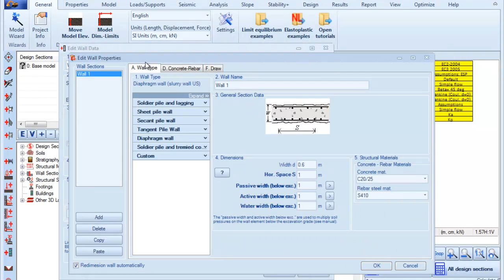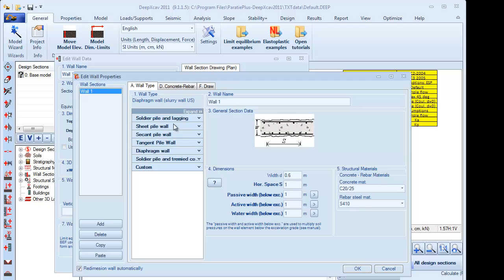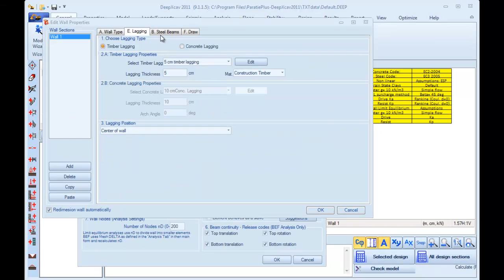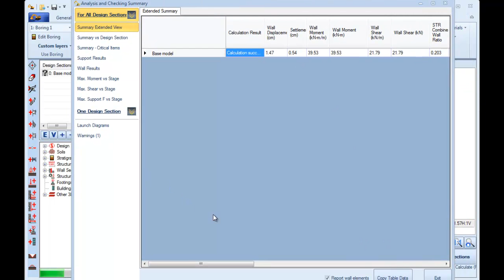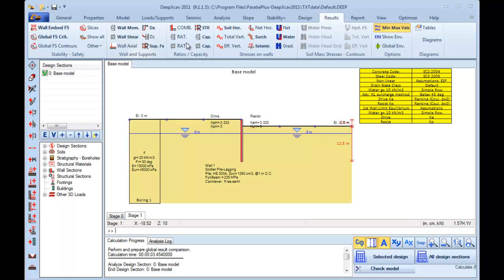Soldier Pile Walls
In this short video, we show you the soldier pile wall design sections we can create by the tools of DeepXcav - best geo engineering software for geo technical engineers, civil engineers. Feel free to arrange a free live online demonstration with our leading geo technical experts.